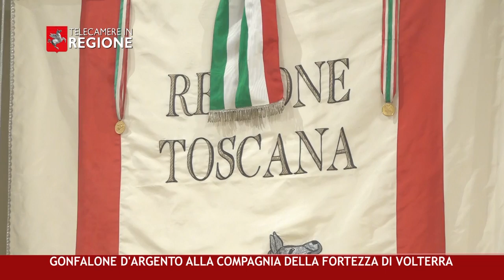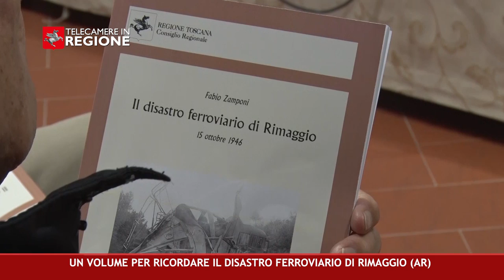CANALE 50 P 14 14 04 2023